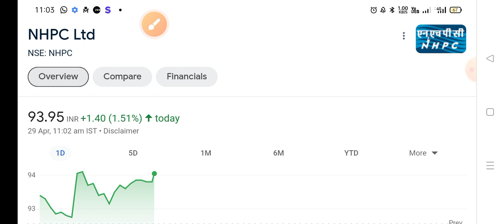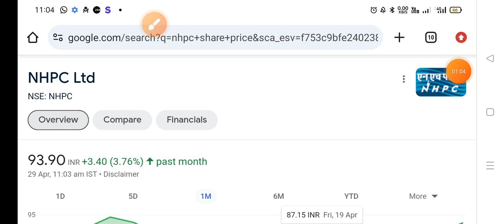Nhpc Share Latest News | Nhpc Share News Today | Nhpc Share Price Today | Nhpc Share Target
1- NHPC Share
2-) NHPC share news today
3-) NHPC share latest news
4-) NHPC share price
5-) NHPC share analysis
6-) NHPC share price today